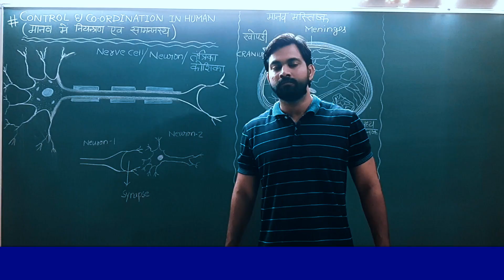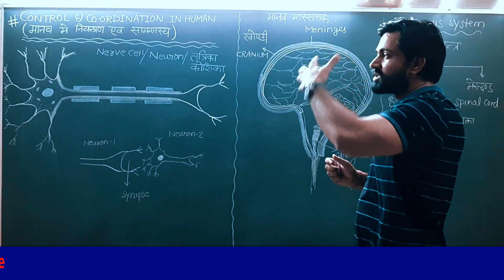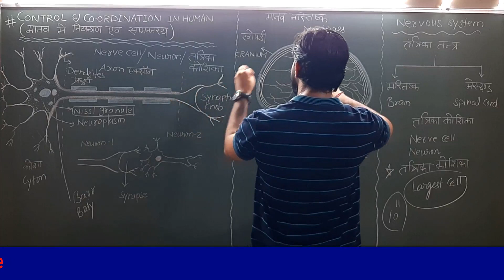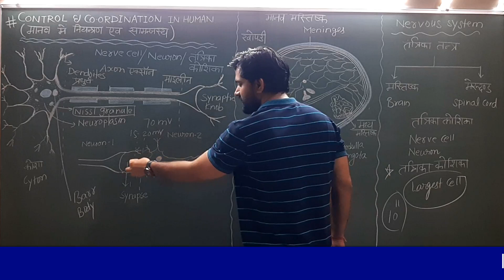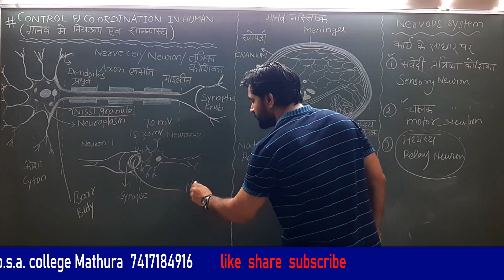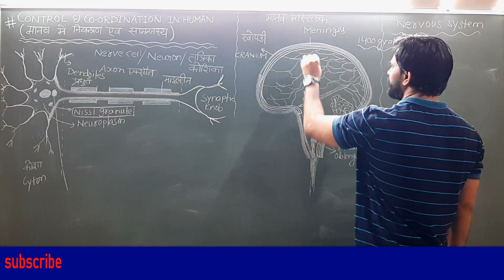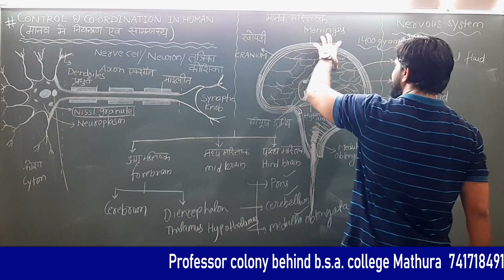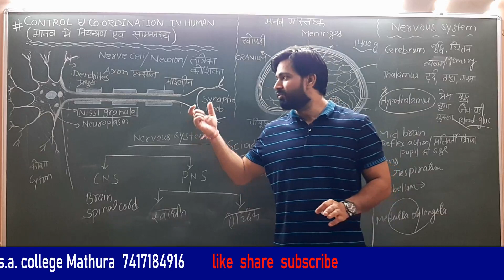GENERAL SCIENCE :BIOLOGY:CH# 6 CONTROL & CO-ORDINATION FOR SSC CGL, UPSI, LEKHPAL ,TET, CTET, PCS